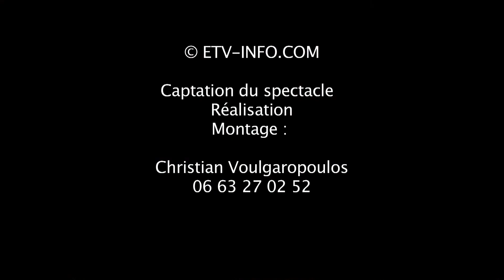Mireille Rivat 17 LA MONTAGNE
Extrait d'un concert en hommage à Jean Ferrat - l'Embarcadère - Aubervilliers - le 7 mai 2014